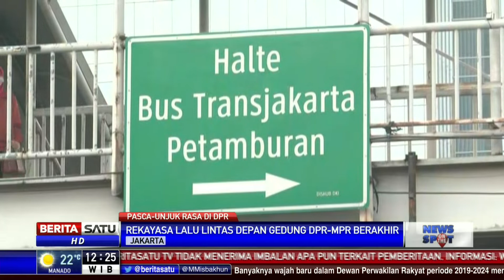Halte TransJakarta JCC dan Slipi Petamburan Sudah Dibuka Lagi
Setelah sepekan ditutup akibat demo, halte Transjakarta JCC dan Slipi Petamburan kembali dibuka. Selain itu, Jalan S. Parman di depan komplek DPR-MPR juga sudah bisa dilalui kendaraan.

Facebook.com/BeritaSatu
Youtube.com/BeritaSatu